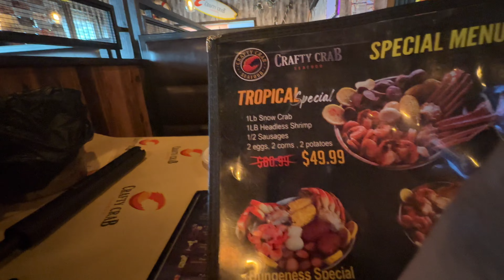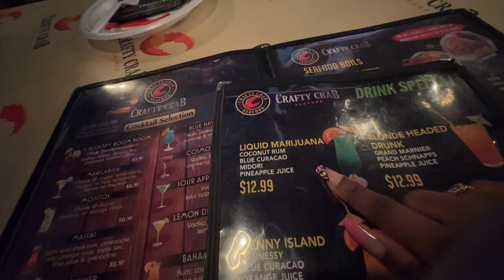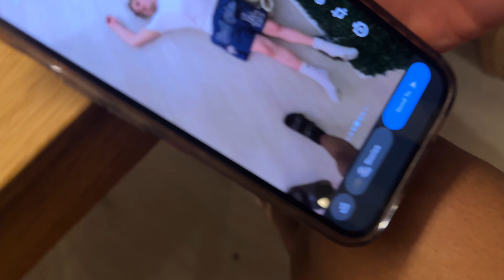72 HOURS IN MIAMI ( I FOUND MY MAN 🫣)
WE ARE GOING TO MIAMIII YALLL !!

Today’s Upload We Are Taking It To The YAMS  For Spring Break ! This Is my first trip EVER.. So im excited and nervous at the same time but lets get into it and see how it goes…

MIAMI SPRING BREAK (72 HOURS IN MIAMI)

Share to a friend or your page ;) TAG MY IG TO BE FEATURED ON MY STORY